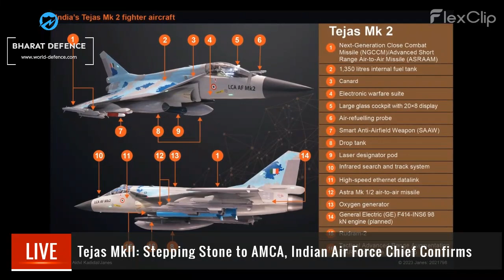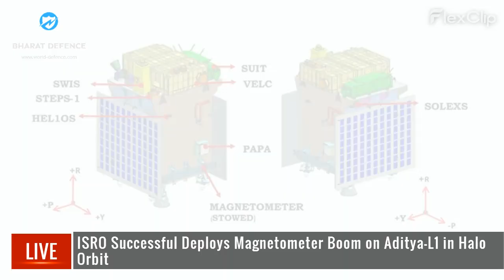Bharat Defence News: Electronic Pilot for Tejas Mk1A, BrahMos Fuel, Tejas MkII AMCA, Magnetometer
Here are the Top 7 current headlines from today's episode of "Bharat Defence" on January 26, 2024:

Headlines:

Airbus and Tata Group Forge Partnership for Helicopter Manufacturing in India, Boosting Aerospace Self-Reliance

Tejas MkII: Stepping Stone to AMCA, Indian Air Force Chief Confirms

ISRO Successful Deploys Magnetometer Boom on Aditya-L1 in Halo Orbit

DRDO Unveils AI-Powered Electronic Pilot for Tejas Mk1A, Paving the Way for Future Advancements in Indian Aviation

Indian Army Embraces Automation: Robotic Mules to Replace Traditional Transport in High-Altitude Areas

India Achieves Self-Reliance: Indigenous Liquid Fuel Developed for BrahMos Missile's Ramjet Engine

Tejas Mark 1A: Squadron to be Inducted Soon, First Delivery Next Month, 97 More on the Way